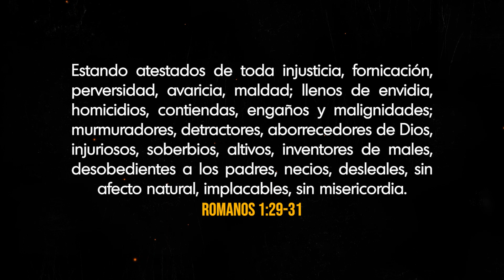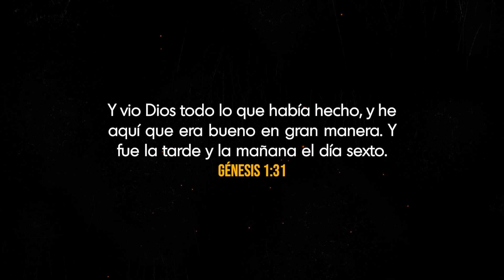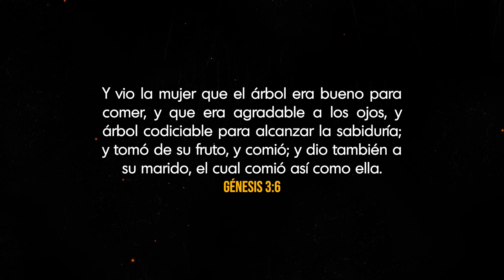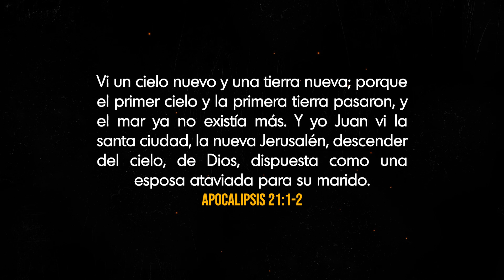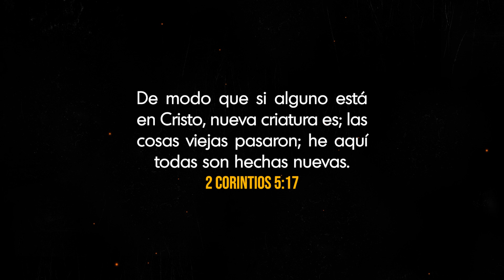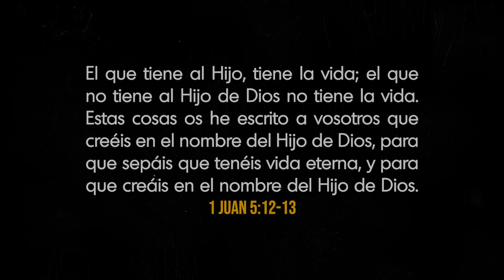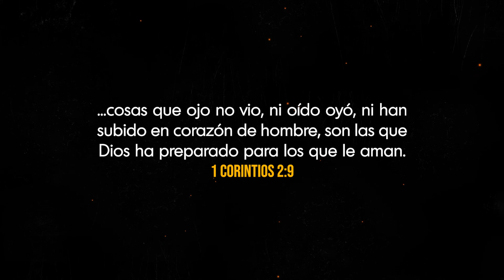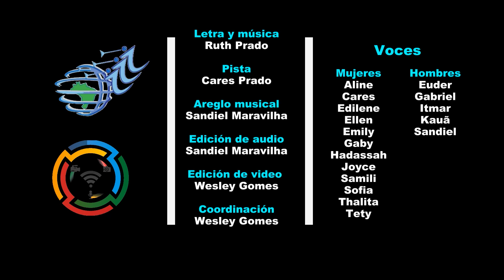Libre para siempre (Tema 4/4)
¿Alguna vez has derramado lágrimas por alguna injusticia? ¿Es posible terminar con tanto dolor y tristeza que produce este mundo? ¿Es posible vivir en un mundo libre de angustia y pecado? Escuche la conferencia ¡libre para siempre!